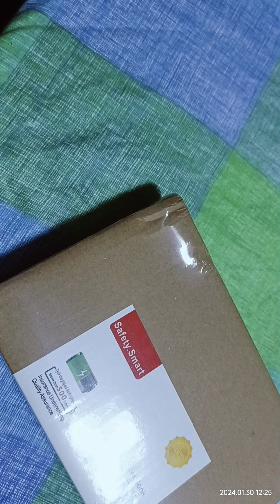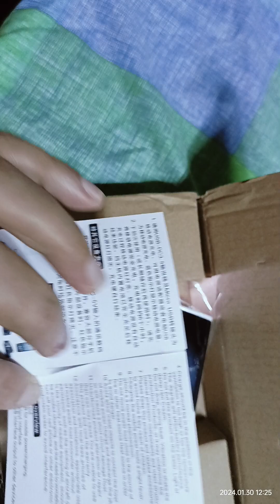BEST BUY || ONLINE SHOPPING